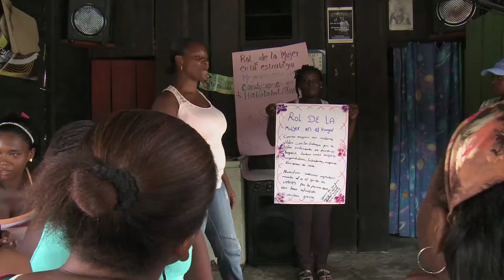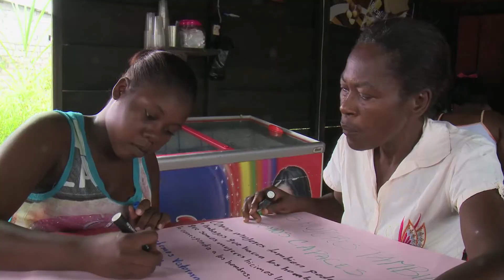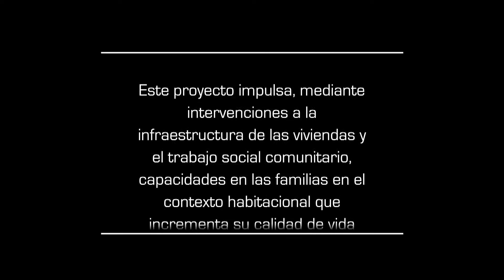Mejoramiento de condiciones de habitabilidad para la Región Caribe y el Departamento del Chocó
UNOPS actúa como órgano de ejecución para el Departamento para la Prosperidad Social (DPS) del Gobierno de Colombia en la Región Caribe y el Departamento de Chocó. Este proyecto impulsa, mediante intervenciones en la infraestructura de las viviendas y el trabajo social comunitario, capacidades en las familias en el contexto habitacional que incrementan su calidad de vida implementando hábitos saludables en la población participante.